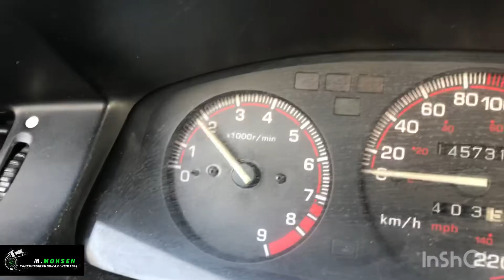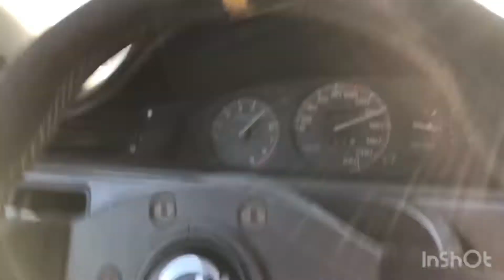من اقوي العربيات الهوندا في مصر civic 92!!!